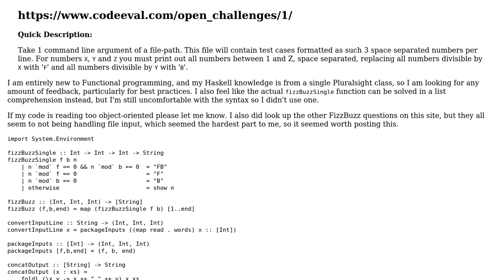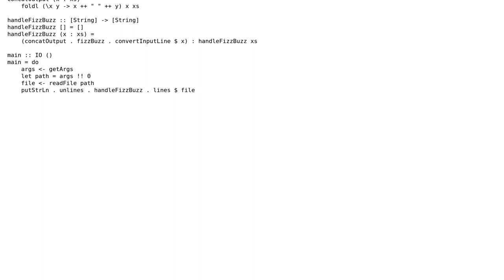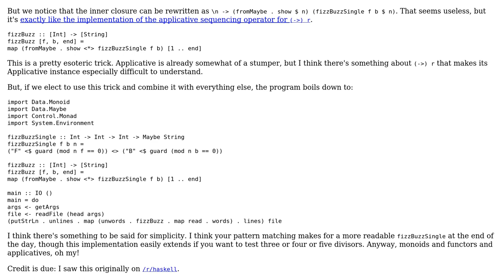Haskell CodeEval FizzBuzz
With thanks & praise to God, and with thanks to the many people who have made this project possible! | Content (except music & images) licensed under CC BY-SA | Music | Images & others | With thanks to user hao user BlindGarret user 200_success and the Stack Exchange Network Trademarks are property of their respective owners. You are responsible for your own actions.